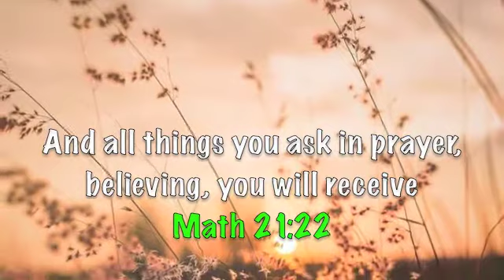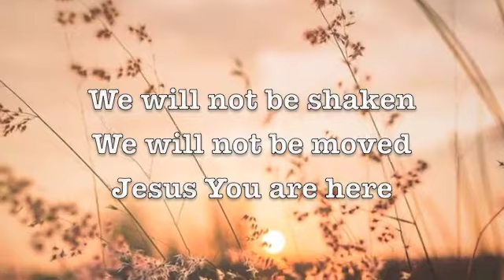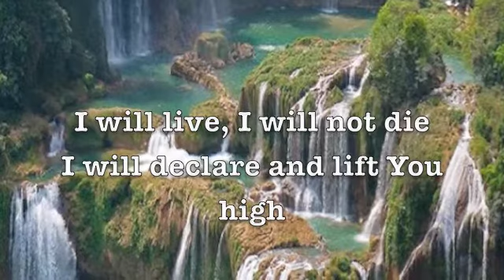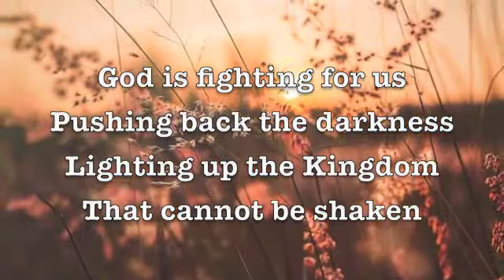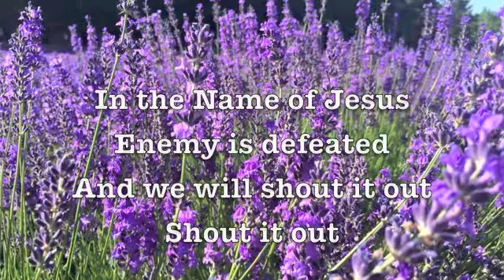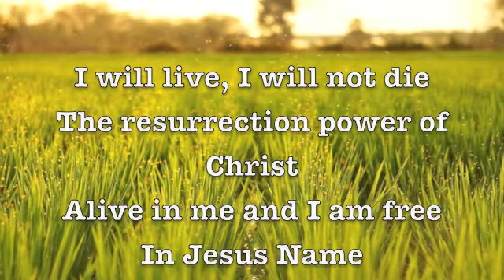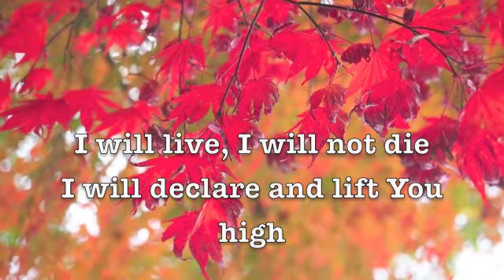In Jesus Name (lyrics) Darlene Zschech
Title: In Jesus Name (lyrics)
Artist: Darlene Zschech